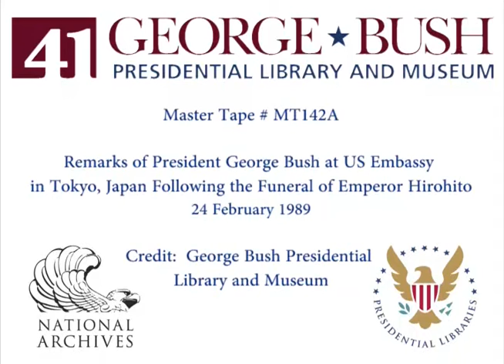MT142A Remarks of President Bush Following the Funeral of Emperor Hirohito - 24 February 1989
MT142A Remarks of President Bush Following the Funeral of Emperor Hirohito - 24 February 1989. This is video footage of President George Bush following the funeral of Japanese Emperor Hirohito on 24 February 1989. This footage is official public record produced by the White House Television (WHTV) crew, provided by the George Bush Presidential Library and Museum.

Location: Tokyo, Japan

Access Restriction(s): unrestricted
Use Restrictions(s): unrestricted

Camera: White House Television (WHTV) / Main/Cut
Local Identifiers: MT142A

This material is public domain, as it is a work prepared by an officer or employee of the U.S. Government as part of that person's official duties. Any usage must credit the George Bush Presidential Library and Museum, and no exclusive rights or permissions are granted for usage.